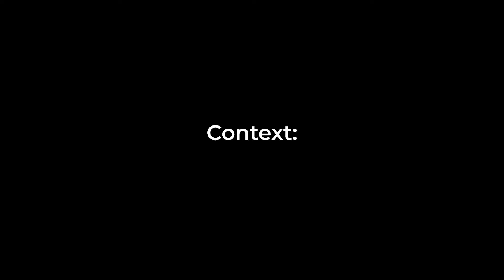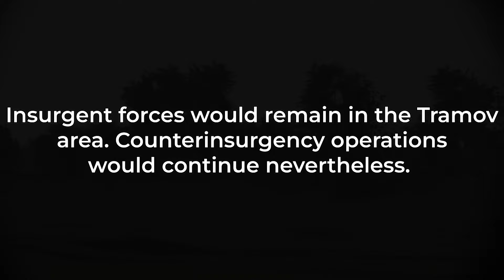Mechanized Infantry Assault in Eastern Europe (ROBLOX Novyrus MilSim)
Unit: N/A
Community: .gg/gSY9bKMGEA
edited compilation of recordings from a novyrus ssu. slava nfa boo bryansk or something